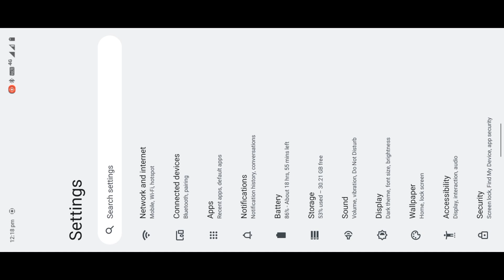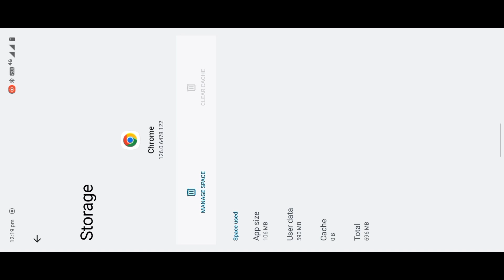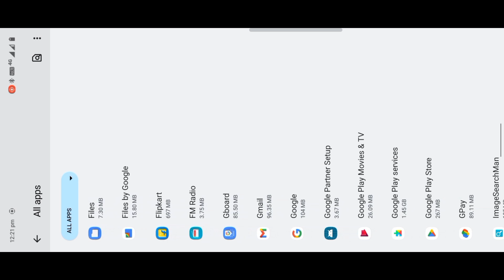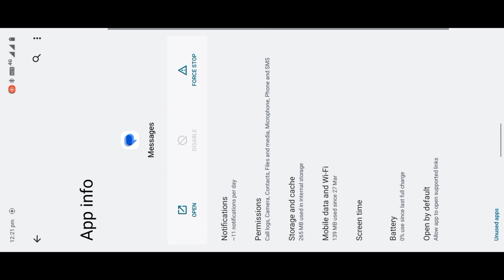Paralok kumno phin leh ka mobile jong phi ka hang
paralok sngew bha ia rap lang para khasi khnang ba ngin ia kiew lang